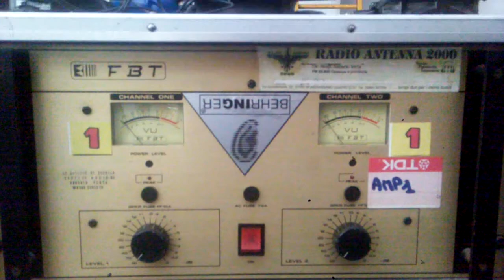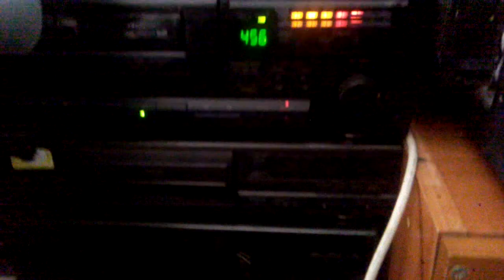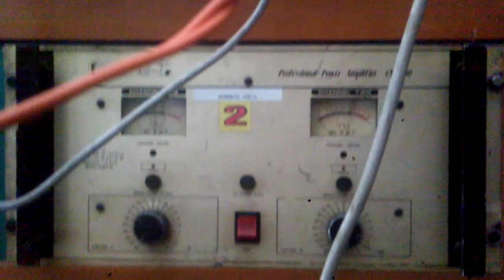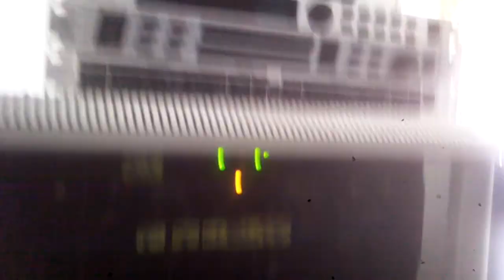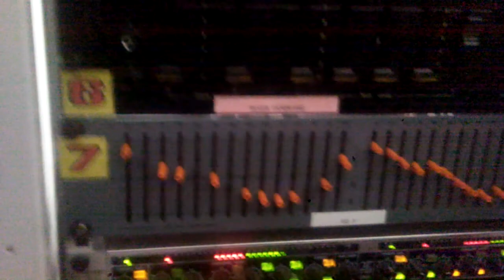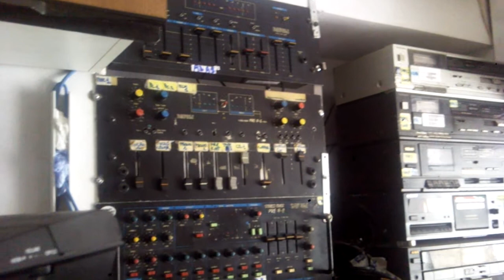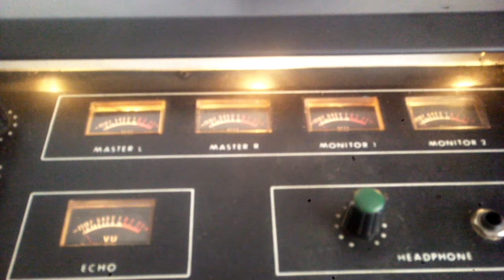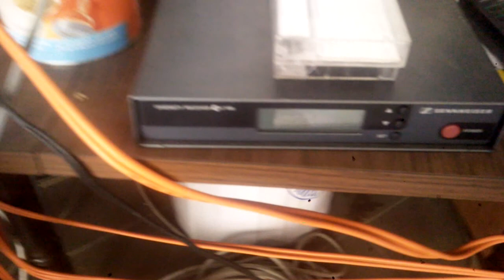Vintage Mezzi Of Radiology History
...Guardate un pò...Cosa c'è